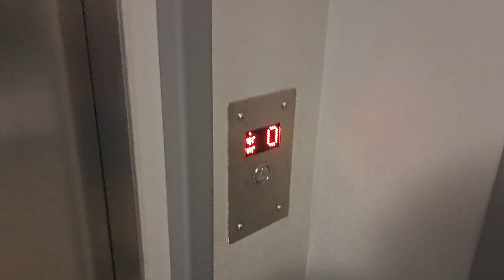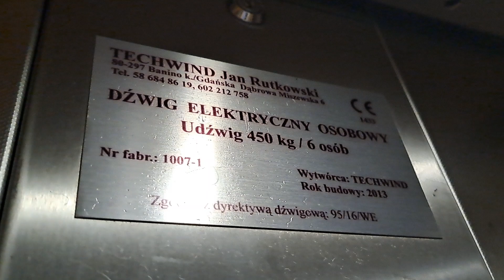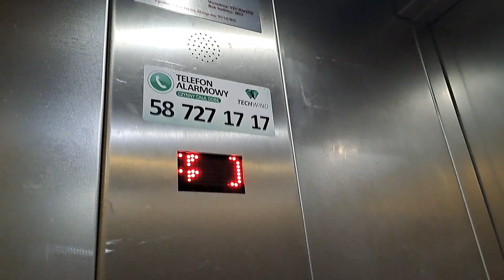Techwind Bzowa 3 Gdańsk